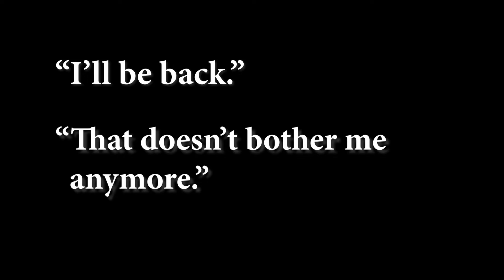Schurz Shorts presents... Desperate Times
This was our contribution to the first 48-Hour Film Project: Lockdown Edition
We had 48 hours to remotely write, film, and edit a short film incorporating 2 lines of dialog. This really spurred our creativity and led to other fun online collaborations!
March 2020